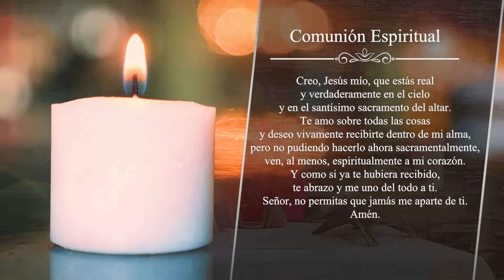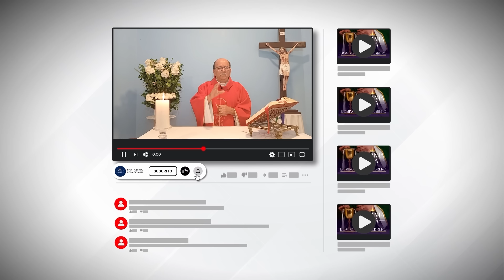MISA DE HOY, Sábado 16 De Septiembre De 2023, Padre Hernán Pinilla - Cosmovision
Cosmovision te invita a compartir con nosotros la Santa Misa de hoy Sábado 16 De Septiembre De 2023.

MISA DE HOY, 16 De Septiembre De 2023 - Cosmovision